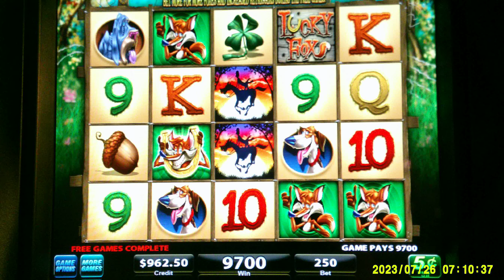Lucky Fox - $12.50 Bet - FREE GAMES